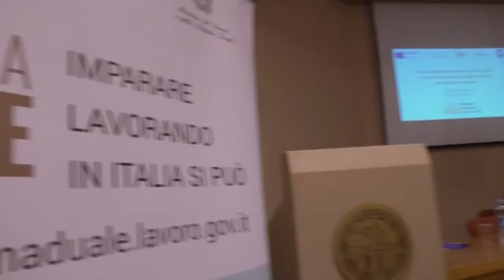Il sistema duale sbarca in Campania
200 giovani campani saranno formati e inseriti nel mondo del lavoro grazie al sistema duale, un sistema, che arriva dalla germania e che in Italia è partito in via sperimentale in Lombardia, che prevede un modello formativo integrato tra scuola e lavoro. Una cerniera, quindi tra scuola e lavoro che vede gli enti formativi ed i datori di lavoro collaborare, fianco a fianco, per costruire figure professionali adeguate alle esigenze delle imprese. Il nuovo strumento è stato presentato questa mattina nella sede dell camera di commercio di Napoli durante un incontro che ha visto la firma delle convenzioni per l'avvio delle attività della sperimentazione Duale in Campania. Oltre all'assessore regionale alla Formazione, Chiara Marciani, era presenti il commissario della Camera di Commercio, Girolamo Pettrone, i rappresentanti delle imprese che accoglieranno i ragazzi e rappresentanti dei centri di formazione professionale e il sottosegretario al Lavoro, Luigi Bobba.